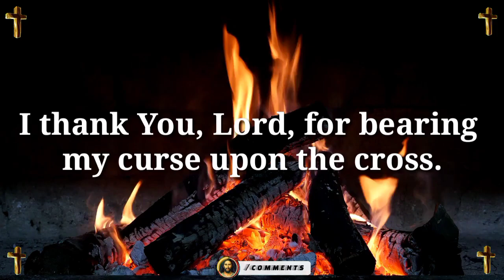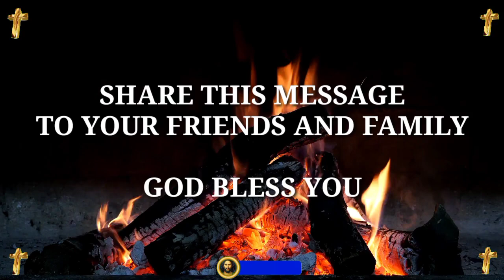Jesus dream 💫 prophetic word 🗒️ prophetic dream 💫 god's message today | God says(4)